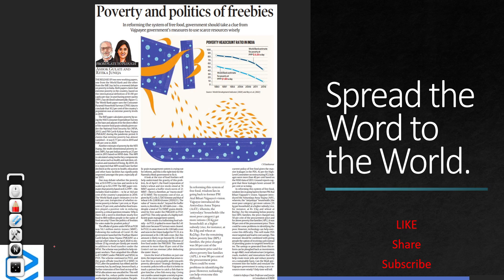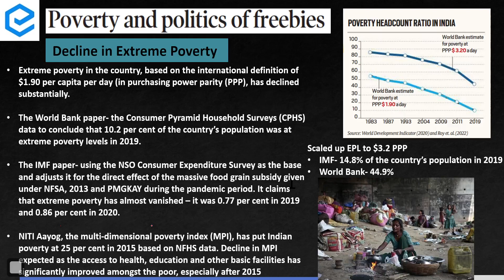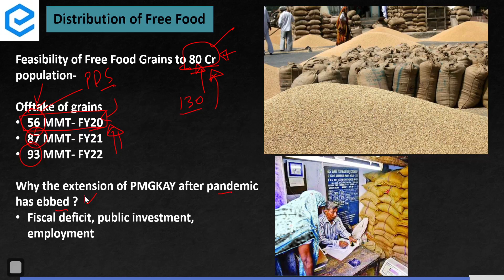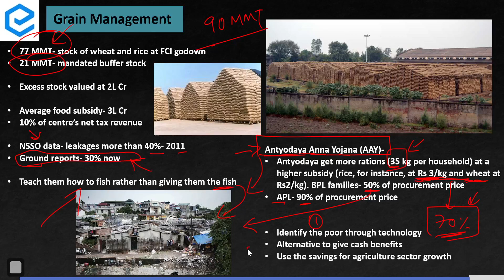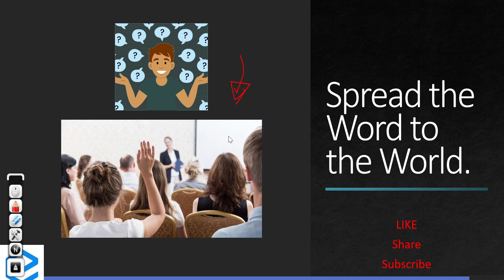Why reforming the system of free food is necessary? | Food Security | UPSC CSE | Edukemy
- 51 UPSC qualifiers in Final Merit List (UPSC CSE 2020).
- 7 Edukemy students in the top 100.
- 50% questions hit rate in mains.
- 80+ years of cumulative teaching experience.
- Recognized Faculty.